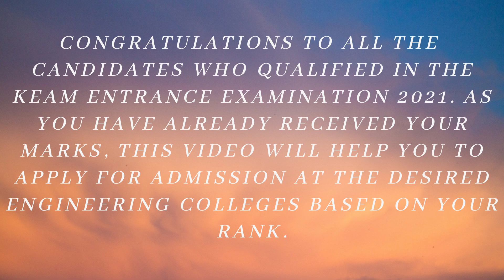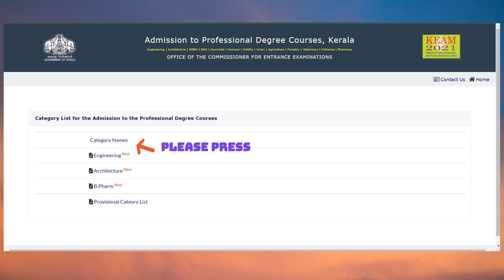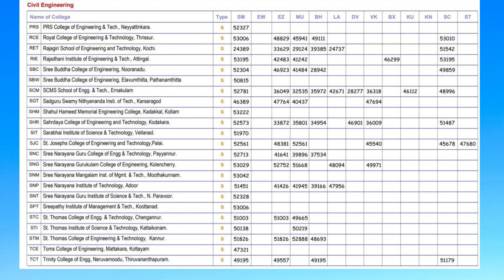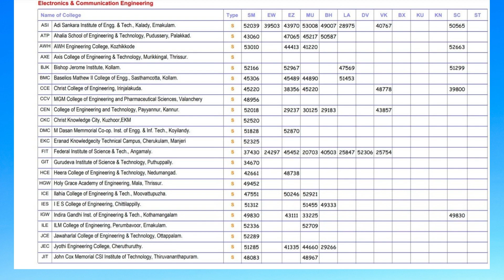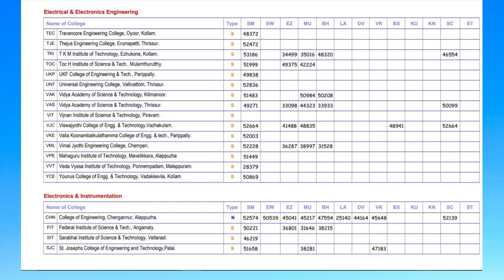KEAM APPLICATION AND COLLEGE ADMISSION [FULL DETAILED VIDEO]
COMPLETE DETAILED DESCRIPTION OF KEAM APPLICATION PROCESS FOR NEW ADMISSION . INFORMATION ON COLLEGES, RANK, CUTOFF AND FEE STRUCTURE IN KERALA . COURSES- AERONAUTICS, ELECTRICAL, BIOTECHNOLOGY, CHEMICAL, CIVIL, BIOMEDICAL, ETC